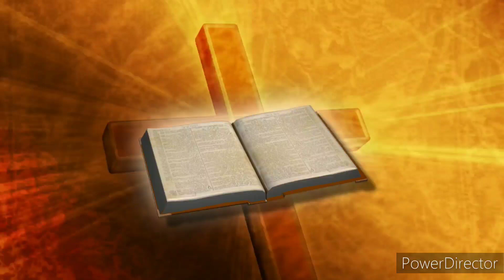Ser amado ou temido? Eclesiastes 9 (Parte 2)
🤔Você sabe qual propósito de Deus tem para sua vida?

🤩 Desejo que nesta pequena série de 12 capítulos do livro das Sabedorias e reflexões sobre a vida de Eclesiastes , você possa se aproximar mais e mais sobre o propósito que Deus tem para sua vida 🙏🏼🔥

👉🏻Facebook 》Carolina Dreger 》Grupo: Rio da vida